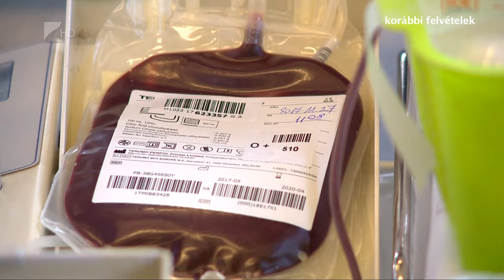A szabolcsi viharkárosultakon segít a Magyar Vöröskereszt, 35 Perc - Kölcsey Televízió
Adománygyűjtést indított a Magyar Vöröskereszt a június végi szabolcsi vihar károsultjai számára. A karitatív szervezet nem csak ebben, hanem a nyári véradásban is kéri segítségünket, ilyenkor ugyanis évről-évre megcsappan az önkéntesek száma.